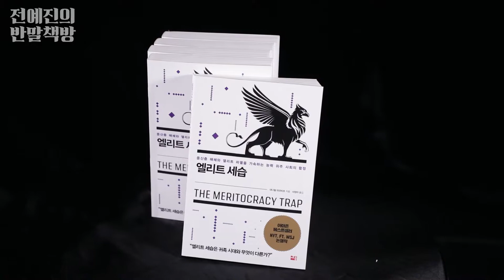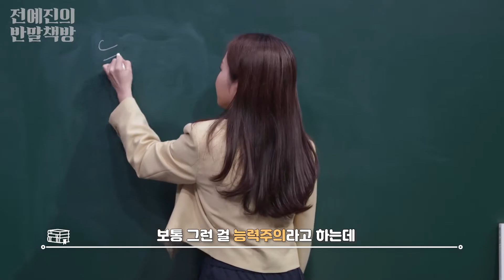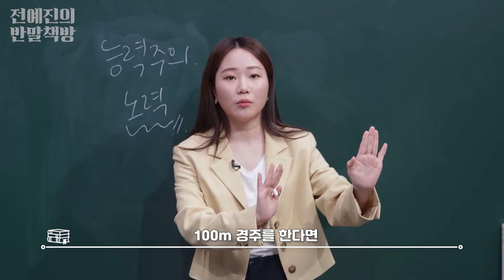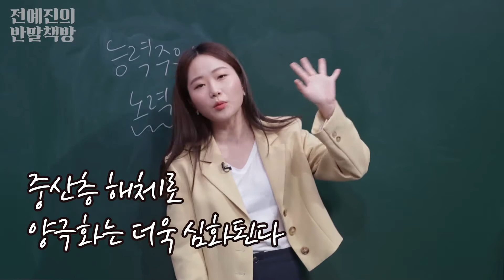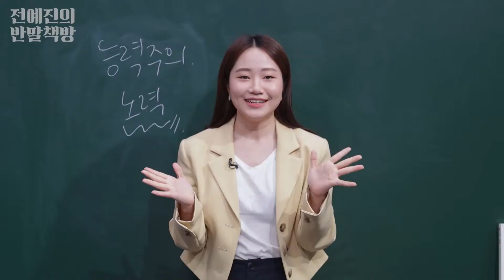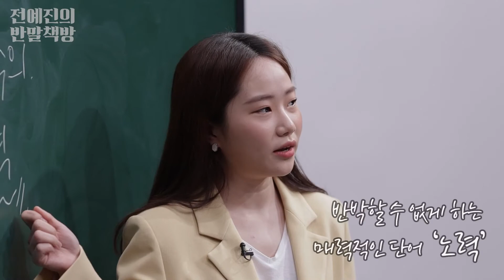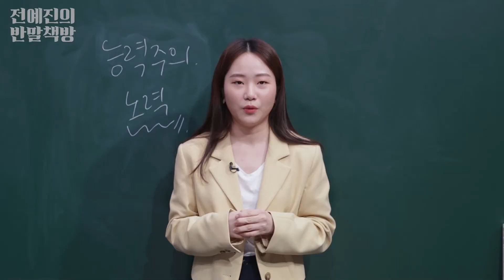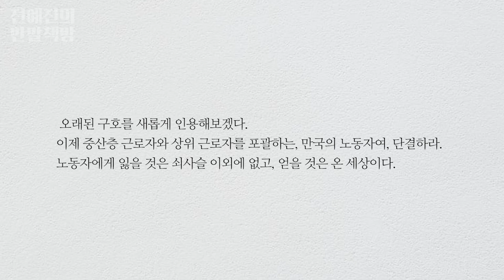전예진의 반말책방 13회 - 엘리트 세습 / 대니얼 마코비츠, 세종서적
바쁜 하루 속, 간편하게 책 한 권 읽고 싶은 당신을 위한 [전예진의 반말책방] 13회.

오늘의 책은 능력주의가 엘리트 계급사회를 어떻게 공고히 만드는가에 대한 논의를 다룬
대니얼 마코비츠의 [엘리트 세습]입니다.